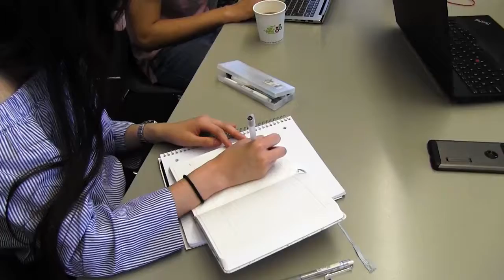Humans of SAF